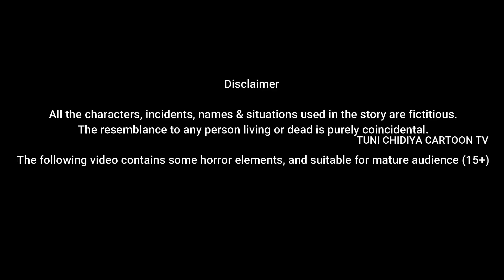गुब्बारे बेचने वाली चुड़ैल | chidiya wala cartoon | chidiya ki kahani | chidiya ki kahaniya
गुब्बारे बेचने वाली चुड़ैल | gubbare bechne wali chudail | chidiya wala cartoon | chidiya ki kahani | chidiya ki kahaniya | tuni chidiya | tuni birds hindi | story | horror stories | cartoon cartoon | stories | birds |  jungle | cartoon video | bedtime stories | fairy tales | story in hindi |